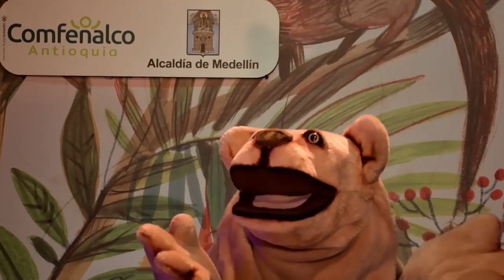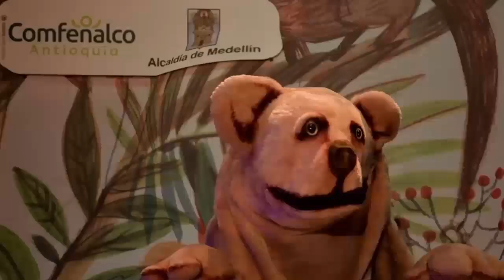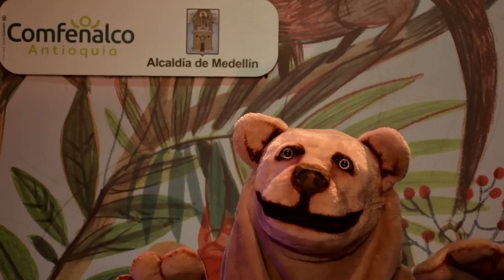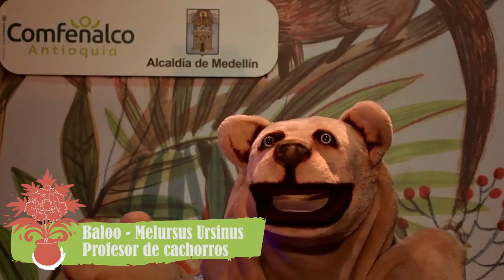Capítulo 3 La compra de Bagheera domingo 4 de octubre